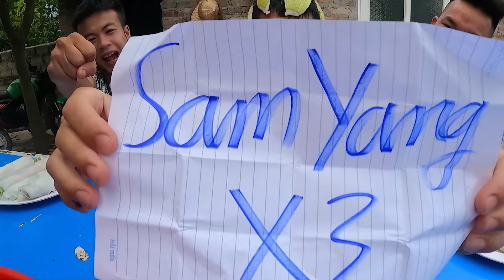Hưng Troll | Thử Thách Người Cuối Cùng Ngừng Ăn Phở Cuốn Thắng Nhận 5 Triệu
🔰 Tôi hôm nay Thử Thách Người Cuối Cùng Ngừng Ăn Phở Cuốn Thắng Nhận 5 Triệu các bạn cùng theo dõi nhé.